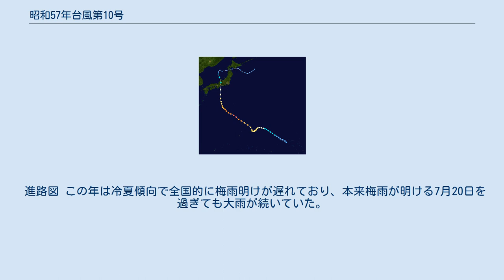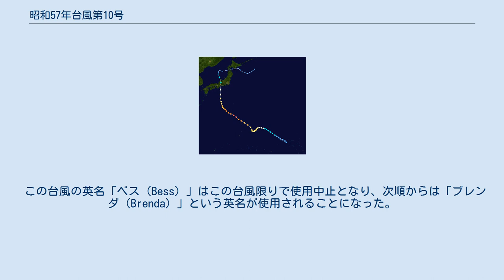昭和57年台風第10号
昭和57年台風第10号（しょうわ57ねんたいふうだい10ごう、国際名：ベス/Bess）は、1982年（昭和57年）7月に発生し、日本に上陸した台風である。
 進路図 この年は冷夏傾向で全国的に梅雨明けが遅れており、本来梅雨が明ける7月20日を過ぎても大雨が続いていた。
23日には低気圧と梅雨前線の影響で長崎市などの九州で記録的な豪雨（昭和57年7月豪雨・長崎大水害）が襲うなど、梅雨末期の豪雨で西日本を中心に被害を受けていた。
この台風の上陸は昭和57年7月豪雨の被害を受けた矢先の出来事で、東日本でも被害が発生した。
昭和57年7月豪雨と台風10号での被害はほぼ全国に及び、死者数が400人を超す大災害となった。
 ７月23日に日本の南東海上で発生した台風10号は発達を続け、最盛期を迎えた29日には、中心気圧900mb (hPa)・最大風速65m/sにまで成長。
暴風域の直径は740kmと、1977年以降で10番目に大きくなった。
台風は8月1日に紀伊半島の南海上を北上し、2日0時頃には中心気圧970mbで愛知県渥美半島に上陸して、同日早朝には富山湾から日本海へと進んだ。
 この頃に暴風域も消滅し、同日15時に温帯低気圧に変わって、東北地方に接近した。
 四国地方東部、中国地方東部から東北地方にかけての広い範囲で大雨となり、近畿地方から東北地方にかけては暴風が吹いた。
奈良県日出岳では8月1日に日降水量844mmを記録したほか、同日に静岡県石廊崎で10.15ｍの有義波高を観測し、1976年の観測開始以来、第1位の記録となった。
 近畿地方・北陸地方・関東地方で被害が大きく、全国の死者・行方不明者は95人となった。
 この台風の英名「ベス（Bess）」はこの台風限りで使用中止となり、次順からは「ブレンダ（Brenda）」という英名が使用されることになった。